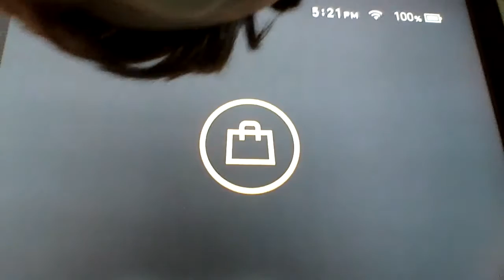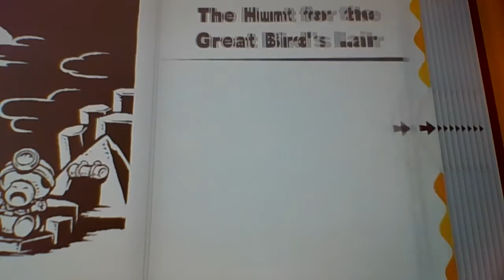Lewis Plays, Captain Toad!